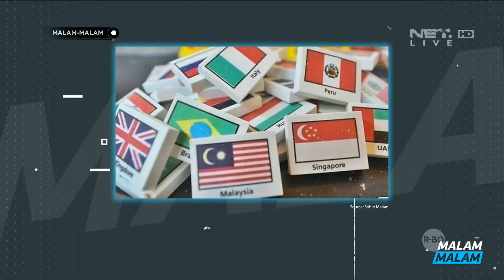Aduuhhh Dit Seketika Langsung Mimisan (4/4)